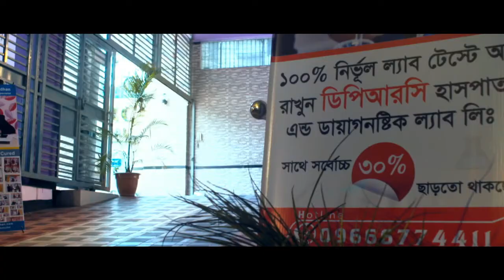ফ্রি রোগী দেখা হয় প্রতি শুক্রবার সকাল ৯ টা থেকে দুপুর ১ টা পর্যন্ত || ডিপিআরসি হাসপাতাল লিঃ